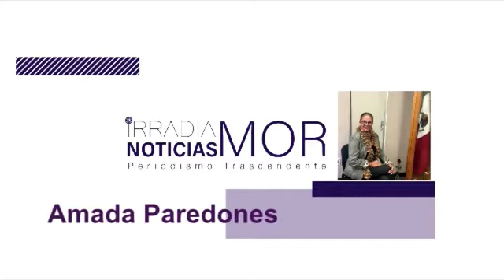Amada Paredones | ASÍ LAS COSAS [13-AGO-2021] IRRADIA NOTICIAS MORELOS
Unidad Deportiva Revolución reactiva clases de natación.